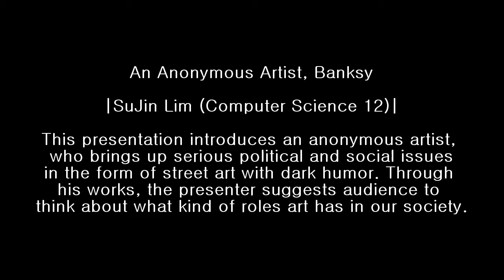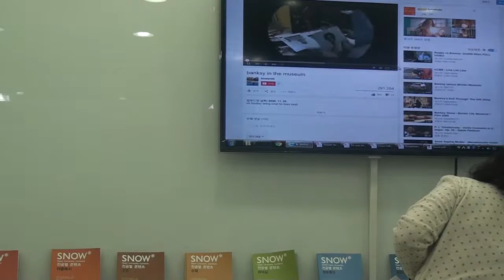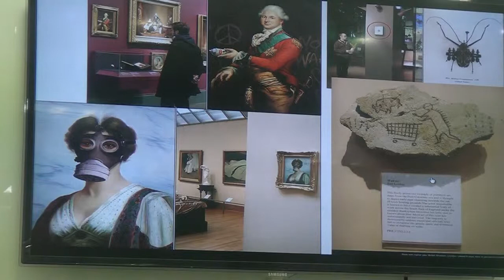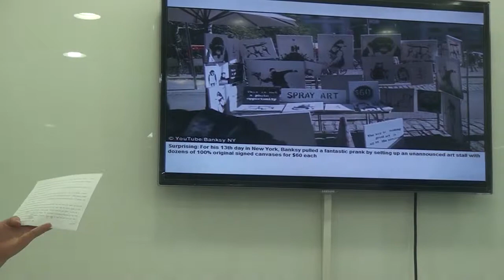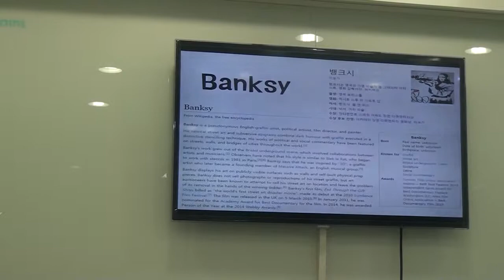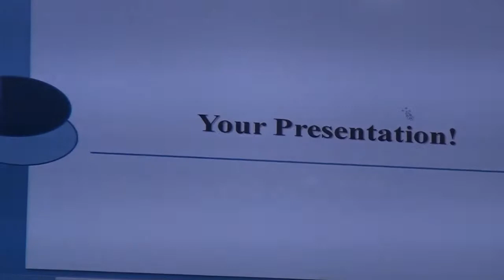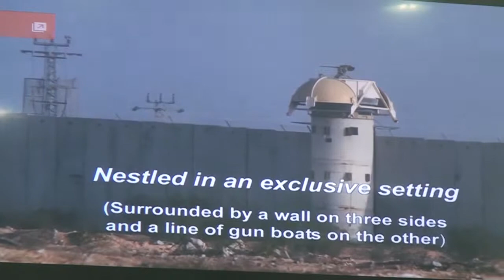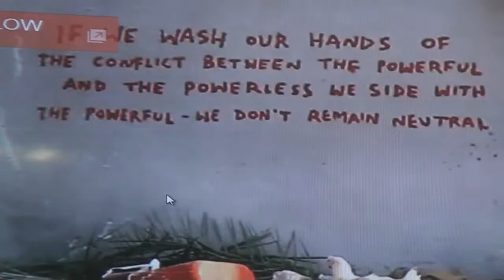An Anonymous Artist, Banksy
SuJin Lim (Computer Science 12)

This presentation introduces an anonymous artist, who brings up serious political and social issues in the form of street art with dark humor. Through his works, the presenter suggests audience to think about what kind of roles art has in our society.